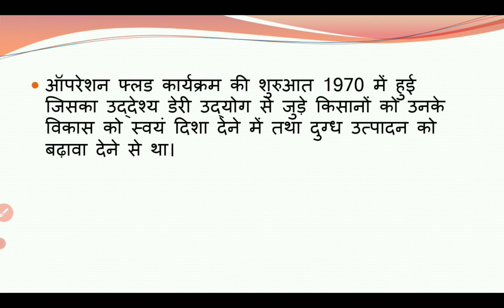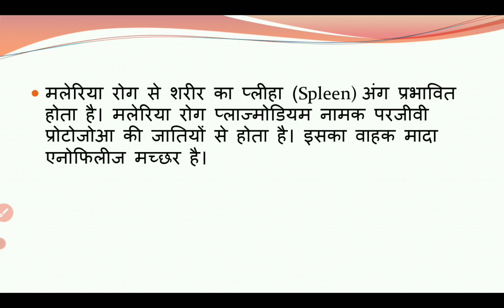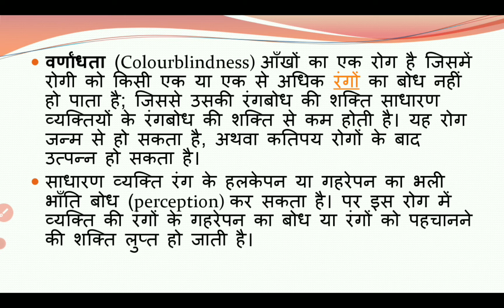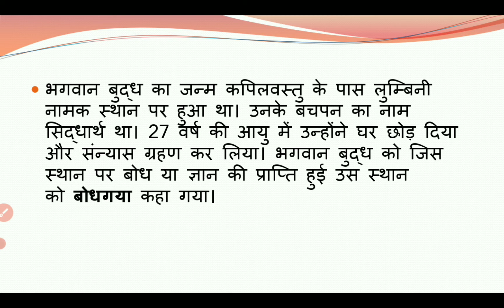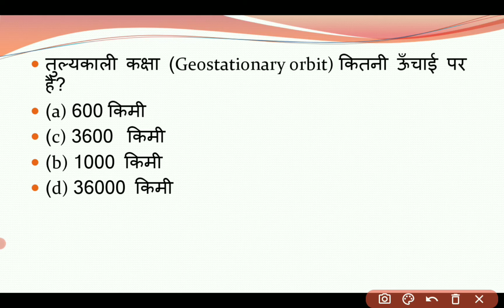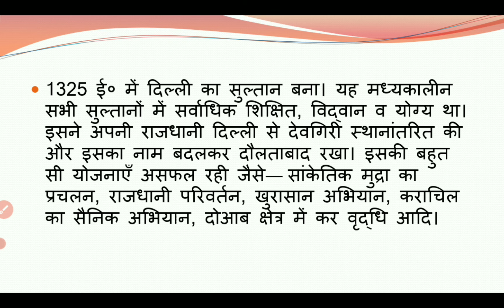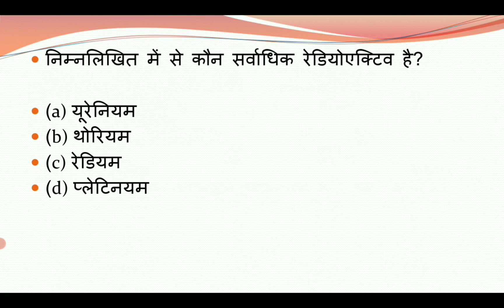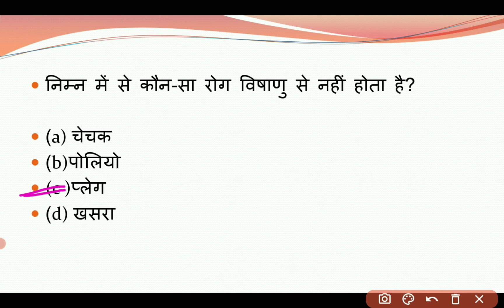CLASS-7 ( सामान्य अध्ययन)||SSC GD ||Important Question ll Kautilya Balrampur ll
SSC GD 2022 | GS#1 | Most Important Questions  | SSC GD Top MCQs | soumya ma'am

कामयाबी के सफर में मंजिल के लिए दौड़ना ही पड़ेगा इसी मंजिल की ओर अग्रसर दौड़ को सफल बनाने के लिए Kautilya balrampur द्वारा आपके लिए SSC GD परीक्षा की तैयारी को और अधिक मजबूत करने के लिए परीक्षा पर आधारित धमाकेदार सवालों की बौछार इस विशेष CLASS में की जा रही है जो आपकी आगामी SSC GD की परीक्षा की तैयारी को और अधिक मजबूती प्रदान करेगी। तो करें अपने सपनों को साकार इन विशेष क्लासेस के साथ और कीजिये अपना और अपने माता पिता का सपना पूरा।